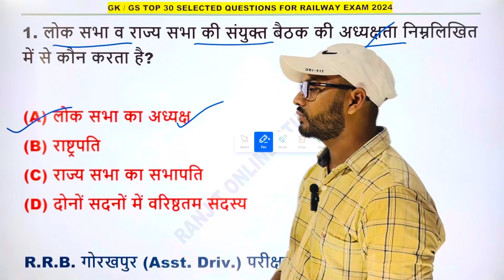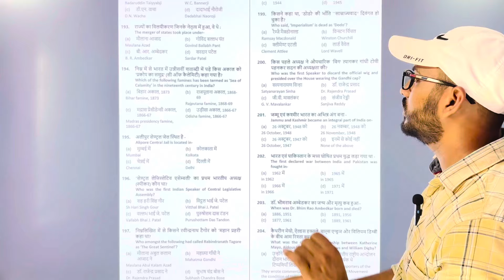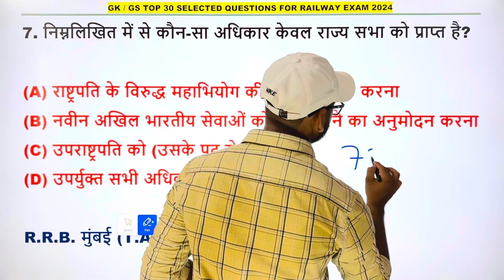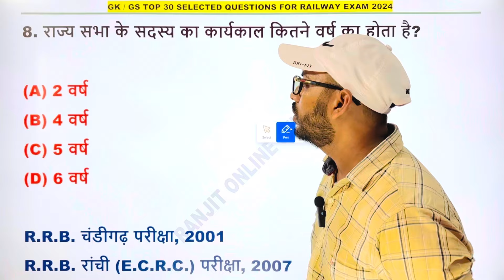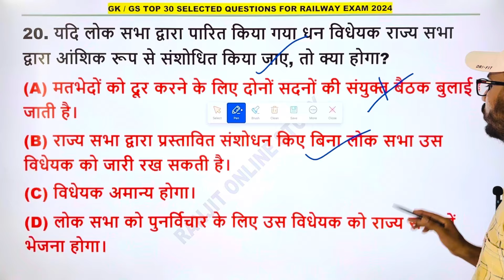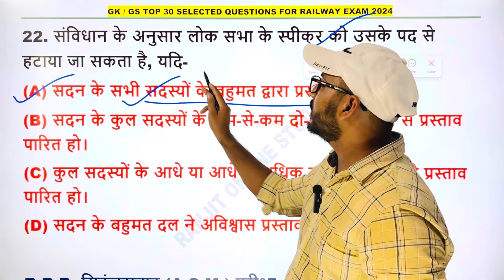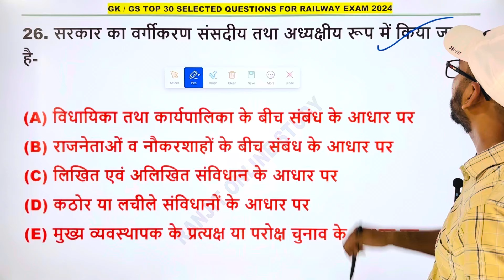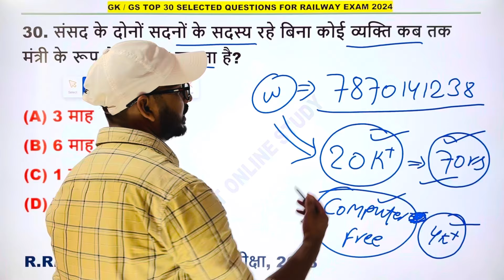Railway Previous Year Question | RRB Alp/Technician Gk Gs Practice Set 2024 | Railway Mock Test 2024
1. Railway Previous Year Questions
2. Railway Practice Set 2024
3. Railway Technician Practice Set 2024
4. RRB Technician Practice Set
5. Railway Alp Technician Practice Set 2024
6. Railway Exam Preparation
7. RRB Exam Preparation 2024
8. Railway Technician Previous Year Solved Paper
9. Railway Technician Mock Test
10. Railway Technician Live Class 2024
11. RRB Technician Previous Year Question Paper
12. Science Practice Set For Technician 2024
13. Railway Science Practice Set 2024
14. Railway Exam 2024
15. Top 20 Questions For Railway Exam 2024
16. Railway Previous Year Science Question
17. RRB Technician Pyq
18. RRB Technician 2024
19. Railway Practice Set For Alp Technician Exam
20. Railway RPF Previous Year Question
21. Railway RPF Practice Set 2024
22. Railway Rpf Practice Set
23. Railway RPF Constable Practice Set 2024
24. Railway RPF Constable Previous Year Question
25. Railway Exam Preparation Idea
26. Railway Technician Preparation 2024
27. Railway Technician Science Practice Set 2024
28. Railway Alp Technician Previous year Question
29. RRB Alp Technician Practice Set 2024
30. RRB Technician 2024 Science Practice Set
31. RRB Technician 2024 Practice Set
32. RRB Alp Technician Practice Set
33. RRB Technician Mock Test
34. RRB Technician Mock Test 2024
35. RRB Technician Live Classes
36. RRB Alp Technician Science Practice Set 2024
37. RRB Technician 2024 Practice Set
38. Railway Exam Practice Set 2024
39. Railway New Vacancy 2024
40. RPF Constable Practice Set 2024
41. RPF Constable PYQ
42. RPF Constable Last Year Solved Paper
43. RPF Constable & SI Preparation Trick
44. Railway Group D New Vacancy
45. Railway Group D New Vacancy 2024
46. Railway Group D Practice Set 2024
47. Group D Practice Set
48. RRB Group D strategy
49. RRB Ntpc Practice Set 2024
50. Railway NTPC New Vacancy 2024
51. Railway Exam Preparation Practice Set 2024
52. Railway GS Practice Set 2024
53. Railway Alp Technician RPF Group D & NTPC Practice Set
54. Railway Exam Preparation In 2024
55. Railway RRB New Vacancy 2024
rrb technician gk gs syllabus
rrb technician gk gs 2024
railway alp technician gk gs live classes
rrb technician gk gs mock test 2024
rrb technician gk gs